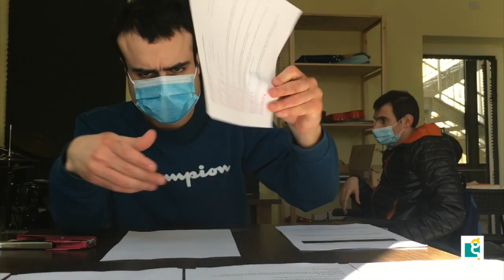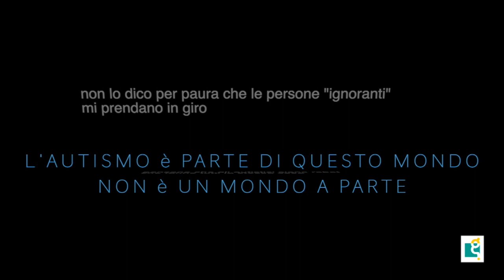GIORNATA MONDIALE DI CONSAPEVOLEZZA SULL'AUTISMO